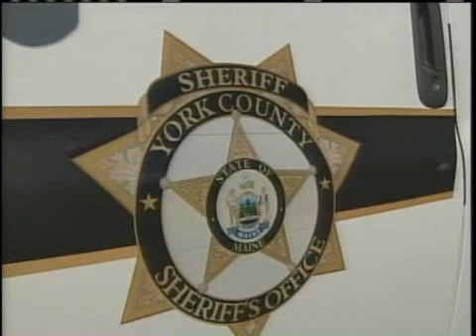Police Provide Coverage Despite County Layoffs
The York County Sheriff is addressing safety concerns after layoffs hithis department hard. News 8's Jim Keithley reports.